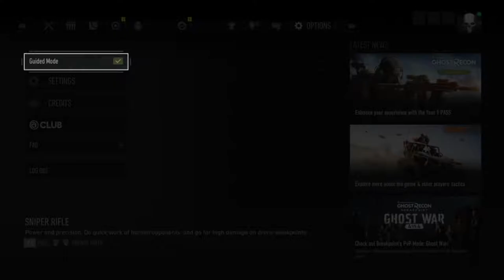Ghost Recon Breakpoint Gameplay Walkthrough Part 2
Tom Clancy's Ghost Recon Breakpoint (commonly referred to as Ghost Recon Breakpoint) is an online tactical shooter video game developed by Ubisoft Paris and published by Ubisoft. The game was released worldwide on October 4, 2019, for Microsoft Windows, PlayStation 4 and Xbox One, and will release in November 2019 for the Google Stadia.[2] The game is the eleventh installment in the Tom Clancy's Ghost Recon franchise and is a narrative sequel to the 2017 video game Tom Clancy's Ghost Recon Wildlands.

The game is set in an open world environment called Auroa, a fictional island in the Pacific Ocean. The player takes on the role of Lieutenant Colonel Anthony "Nomad" Perryman,[a] a special forces operative sent to the island to investigate a series of disturbances involving Skell Technology, a military contractor based on Auroa. Upon release, Tom Clancy's Ghost Recon Breakpoint received mixed reviews from critics.
Skell Technology starts coming under increased public scrutiny when they are faced with mounting evidence that its products are falling into the hands of corrupt regimes,[b] and the island is abruptly cut off from the outside world. The United States government decides to investigate further when a cargo ship, the USS Seay, sinks off the coast of Auroa. The CIA launch Operation Greenstone, deploying a Ghost Recon platoon to re-establish contact with Auroa and determine the circumstances of the Seay's sinking. The insertion ends in disaster when the helicopters carrying the platoon are attacked by a swarm of drones. Nomad is the sole able-bodied survivor of the platoon; of his squadmates, Holt is seriously injured, Weaver is killed and Midas is missing.

Like its predecessor Wildlands, Breakpoint is a tactical shooter game set in an open world environment. It is played from a third-person perspective and uses an optional first-person view for aiming weapons. Players take on the role of Lieutenant Colonel Anthony "Nomad" Perryman, a member of the Delta Company, First Battalion, 5th Special Forces Group, also known as "Ghosts", a fictional elite special operations unit of the United States Army under the Joint Special Operations Command. The game world, Auroa, is an open world environment that features a variety of landscapes, and these can be used for tactical advantages. For instance, players can slide down rocky terrain and use mud to camouflage themselves. According to Ubisoft, Auroa is larger than the game world featured in Wildlands. Players have a variety of ways to traverse the open world, controlling various air, land and sea vehicles.[3]